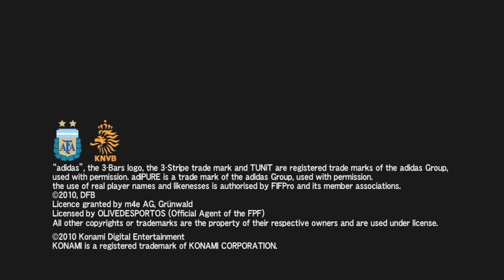PES2011 Gameplay HD [August 03]